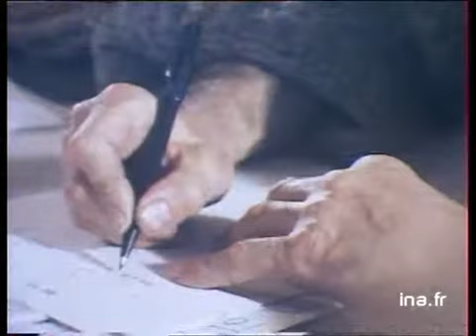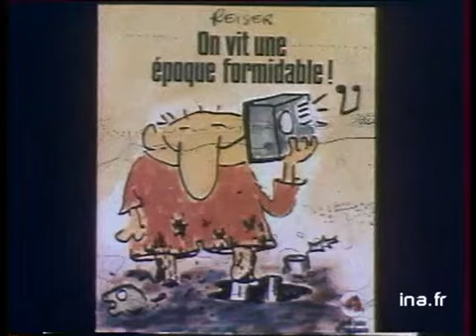Cavanna "En l'an 2000, je serai un vieux con ou je serai crevé" - Archive INA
04 août 1978
Lettre de l'an 2000 invite CAVANNA-il présente d'abord un journal télévisé à sa façon sur des animations de Jacques TOURNEUR-puis CAVANNA rédacteur en chef de Charlie Hebdo [panoramique] tournant conférence de rédaction-puis son interview "je me fous de l'an 2000 ou je serai un vieux con ou je serai crevé"-